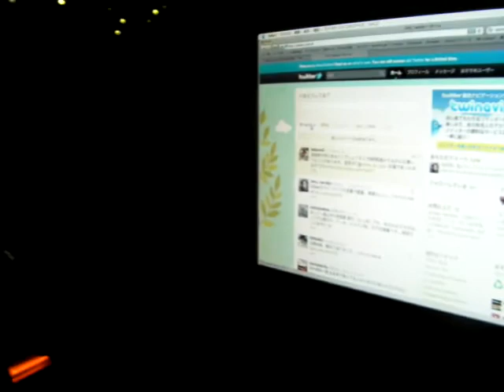2011/01/09skmtsパブリックビューイング@福山モンドカフェ01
skmtsPVプロジェクト広島県福山市モンドカフェでの模様